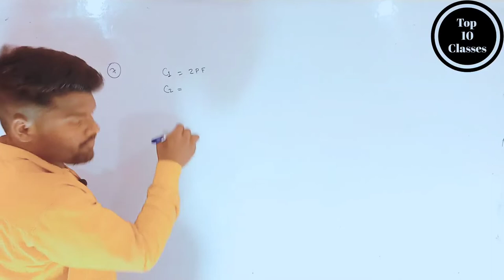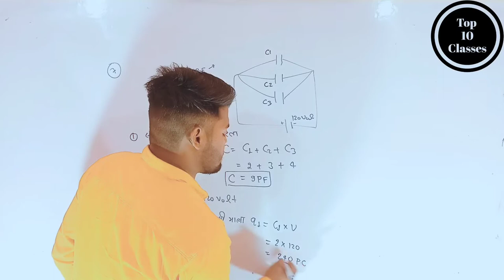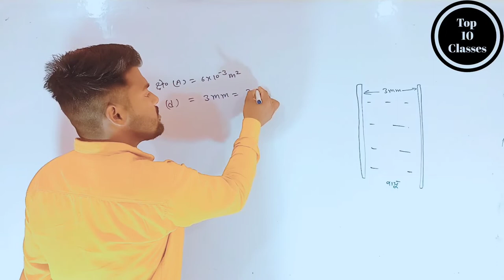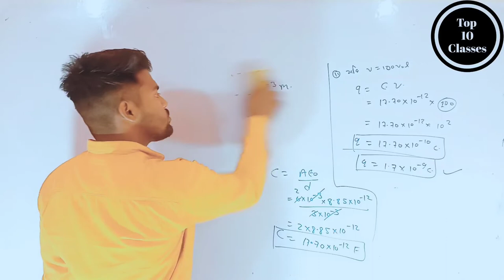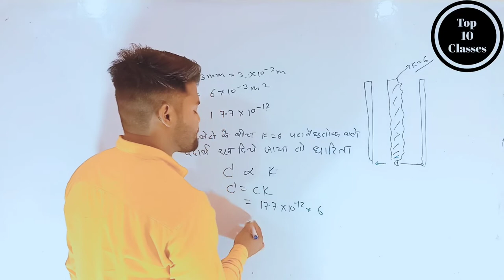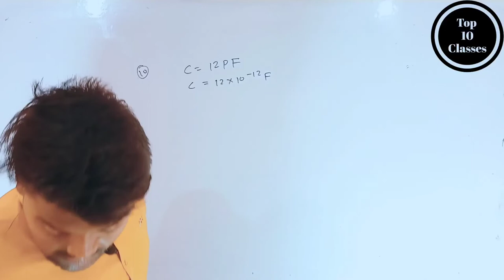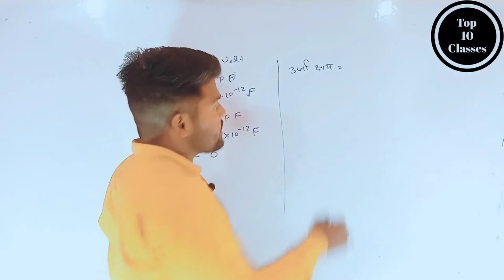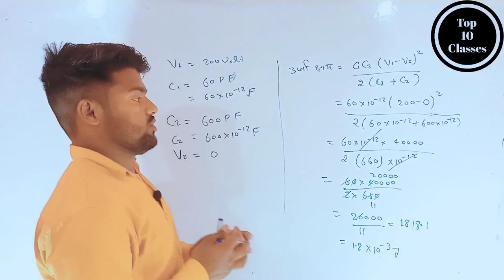Ncert Solved Chapter 2 - Electrostatics | Class 12 Physics